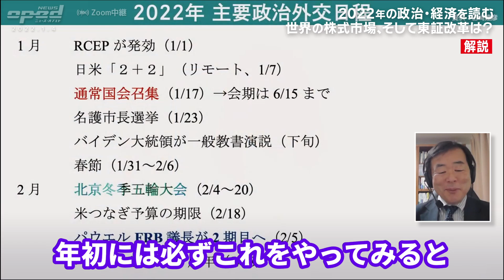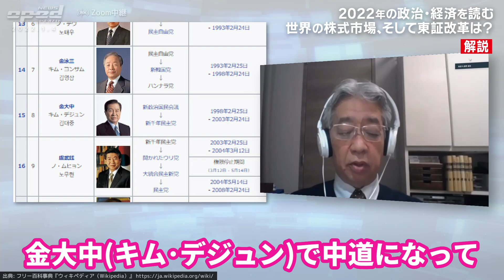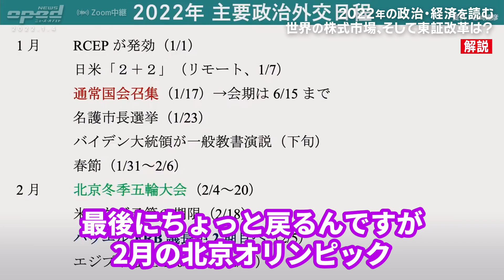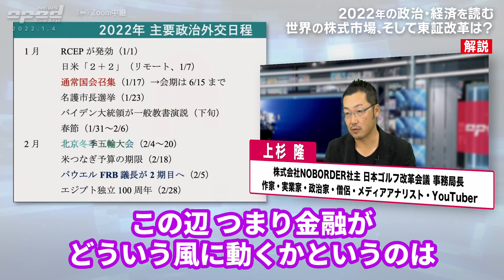【笑止千万の東証改革】海外から見た残念な日本の株式市場2022【世界の政治経済を読む】吉崎達彦 原野城治 上杉隆 浅野有香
【特集：2022年の政治・経済動向をチェック】
吉崎達彦　原野城治　上杉隆　浅野有香